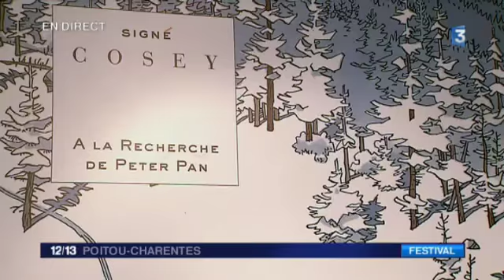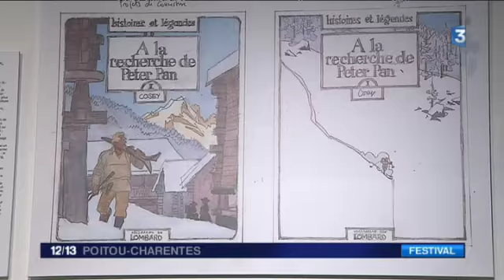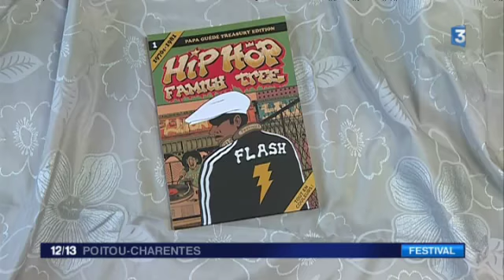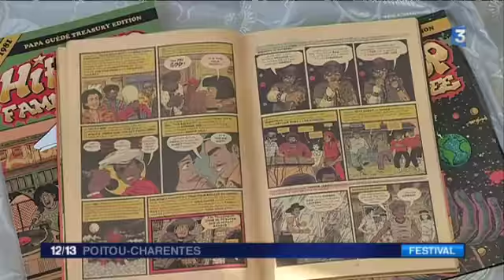En direct du festival de la bande dessinée à Angoulême (JT midi 26 janvier 2018)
Présenté par Isabel Hirsch

- OFF : remise du prix BD "Fauve jeunesse" est allé à « La Guerre de Catherine » signée Julia Billet et Claire Fauvel

- sujet : exposition Cosey (Reportage d'Isabel Hirsch, Laurent Gautier et Carine Grivet)

- invité : Julien Papelier, Directeur général des éditions Dupuis

- sujet : Hip hop Family tree (reportage de Jérôme Deboeuf, Christophe Guinot, Florent Cavan et Jennifer Russeil ; intervenant : Benjamin Dauss (Éditions Papaguédé, éditeur de Ed Piskor)